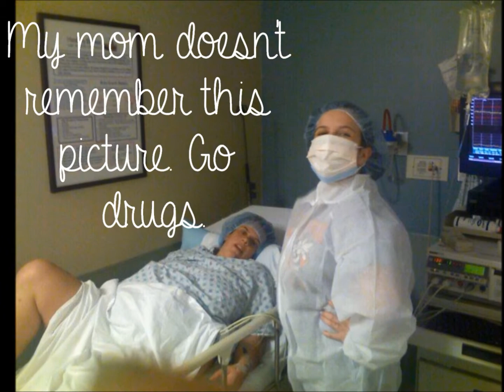Kaysee Ellis's Last Lecture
If I did an actual Last Lecture, it would be too long for just this small English assignment. Instead, I took a different approach and narrowed it down to one event/time period of my life and the lesson it taught me. I apologize for it being a little long. I had a lot to say.

As a side note, I don't claim any of the music used in this video.